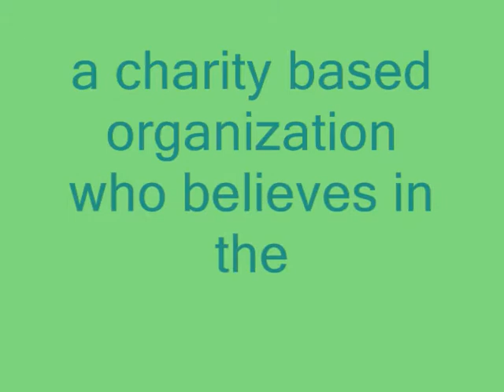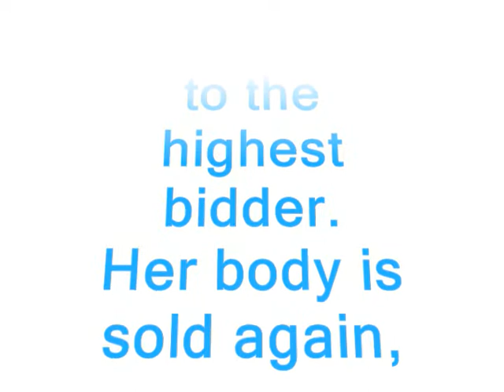Hope for the Sold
Lisa, Emily and Samantha's Social Justice charity pitch.